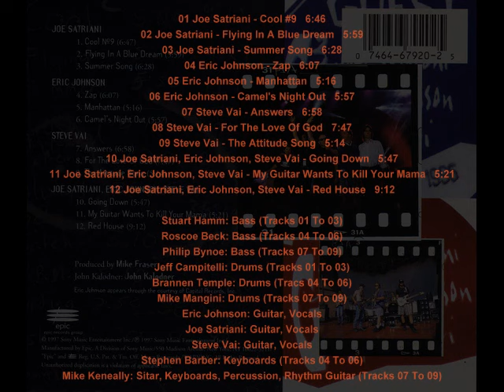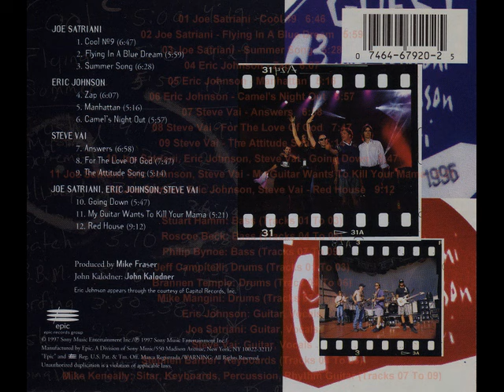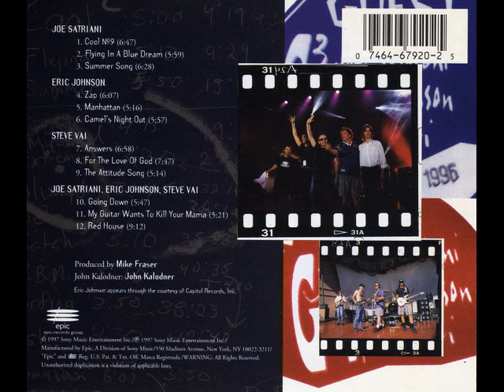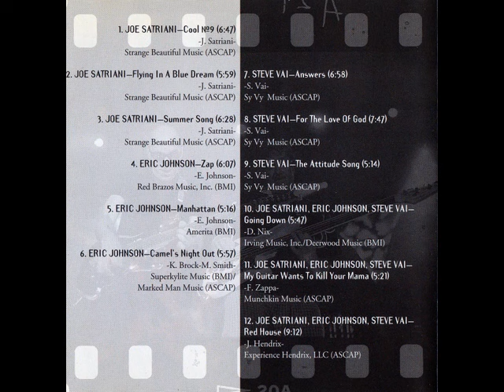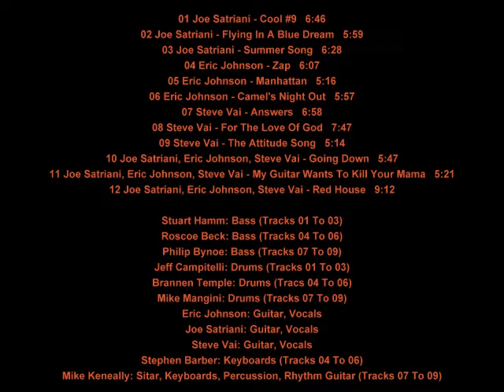Joe Satriani, Eric Johnson, Steve Vai - G3 Live In Concert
Stuart Hamm: Bass (Tracks 01 To 03) -
Roscoe Beck: Bass (Tracks 04 To 06) -
Philip Bynoe: Bass (Tracks 07 To 09) -
Jeff Campitelli: Drums (Tracks 01 To 03) -
Brannen Temple: Drums (Tracs 04 To 06) -
Mike Mangini: Drums (Tracks 7 To 09) -
Eric Johnson: Guitar, Vocals -
Joe Satriani: Guitar, Vocals -
Steve Vai: Guitar, Vocals -
Stephen Barber: Keyboards (Tracks 04 To 06) -
Mike Keneally: Sitar, Keyboards, Percussion, Rhythm Guitar (Tracks 07 To 09) -

01 Joe Satriani - Cool #9   6:46
02 Joe Satriani - Flying In A Blue Dream   5:59
03 Joe Satriani - Summer Song   6:28
04 Eric Johnson - Zap   6:07
05 Eric Johnson - Manhattan   5:16
06 Eric Johnson - Camel's Night Out   5:57
07 Steve Vai - Answers   6:58
08 Steve Vai - For The Love Of God   7:47
09 Steve Vai - The Attitude Song   5:14
10 Joe Satriani, Eric Johnson, Steve Vai - Going Down   5:47
11 Joe Satriani, Eric Johnson, Steve Vai - My Guitar Wants To Kill Your Mama   5:21
12 Joe Satriani, Eric Johnson, Steve Vai - Red House   9:12